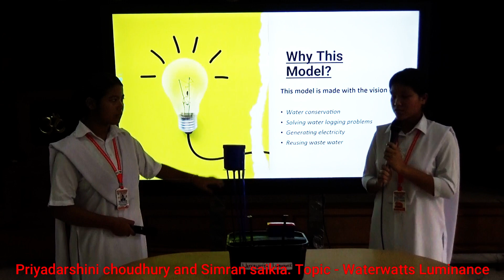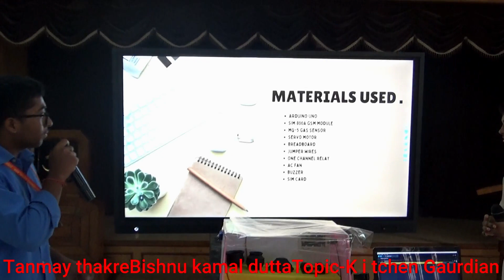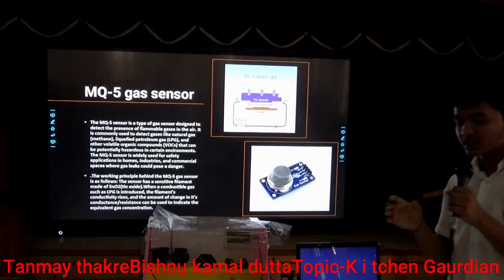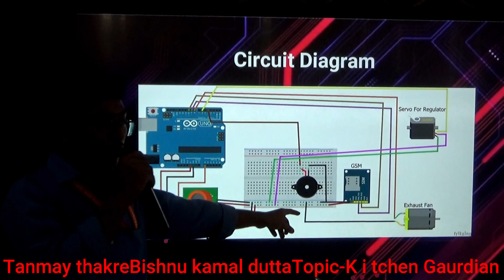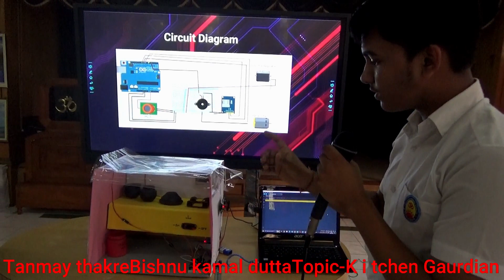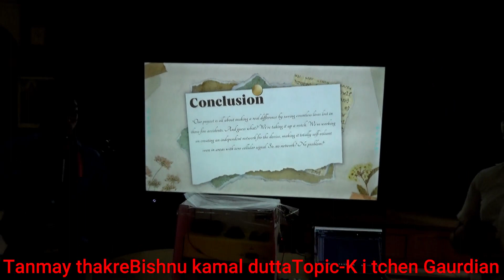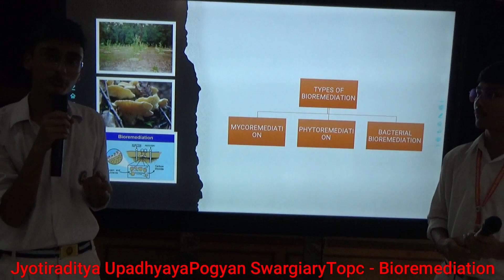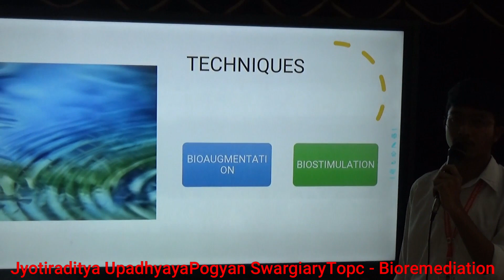Science exhibition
Group 1
Priyadarshini choudhury
Simran saikia
Topic - Waterwatts Luminance

Group 2
Tanmay thakre
Bishnu kamal dutta
Topic-Kitchen Gaurdian

Group 3
Jyotiraditya Upadhyaya
Progyan Swargiary
Topic - Bioremediation